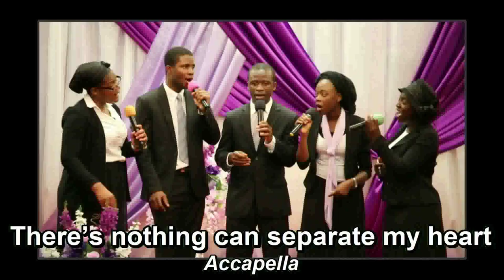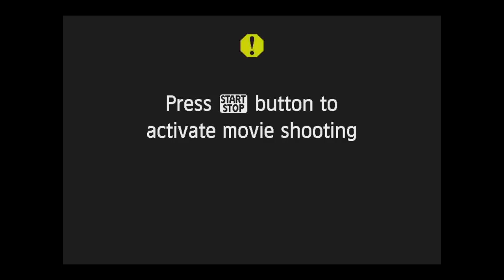Accapella - DLBC CHOIR